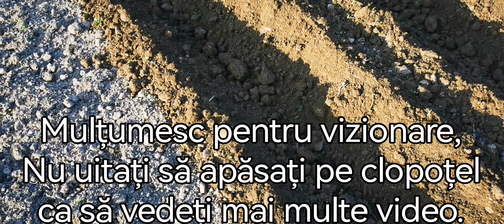Cu motocultorul la făcut de rânduri pentru cartofi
La făcut de rânduri cu motocultorul pentru a pune cartofii, mulțumesc pentru vizionare și nu uitați să apăsați clopoțelul ca să vedeți mai multe videouri.